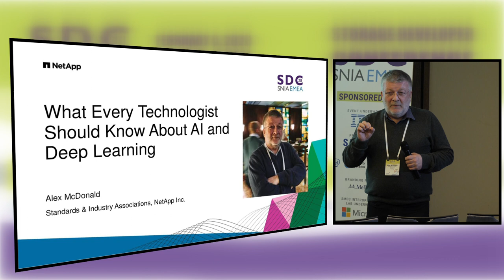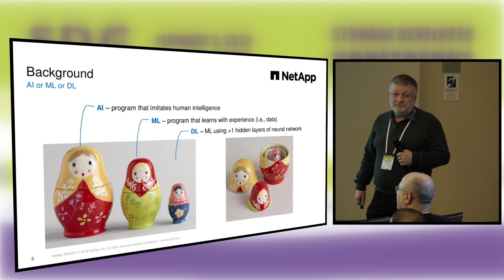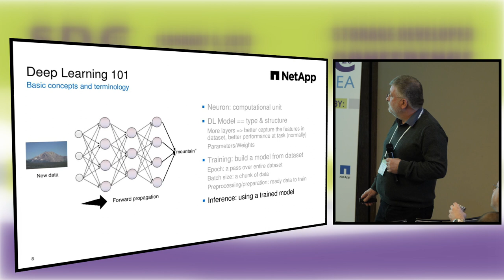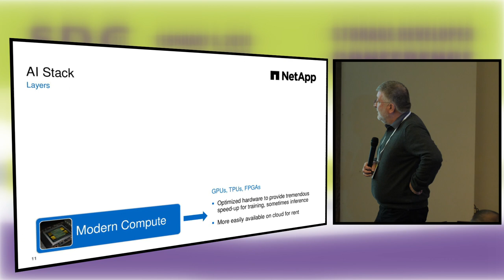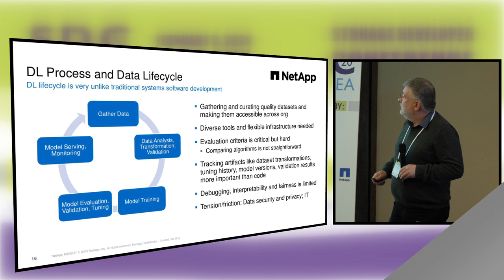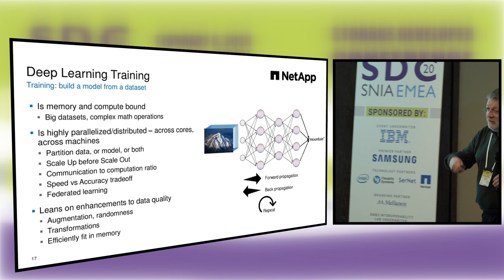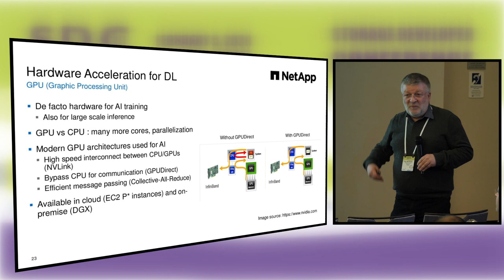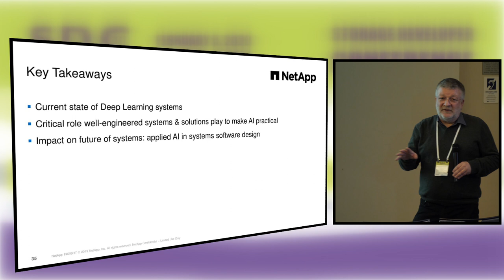What every Technologist should know about AI and deep learning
AI and Deep learning is disrupting every industry. For decades, AI was all about improving algorithms; and now the focus is on putting AI to practical use. This presentation will take you on a brief tour of Deep Learning systems; help you appreciate the role well-engineered systems play in AI disruption and making AI practical; and the impact on future of systems of applied AI in systems software design.
Presented by Alex McDonald, Standards & Industry Associations, NetApp